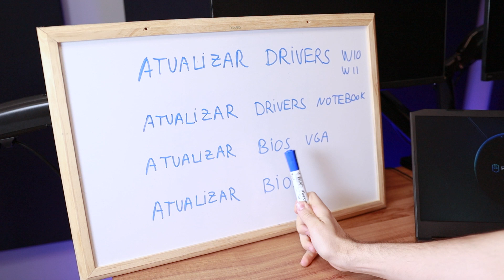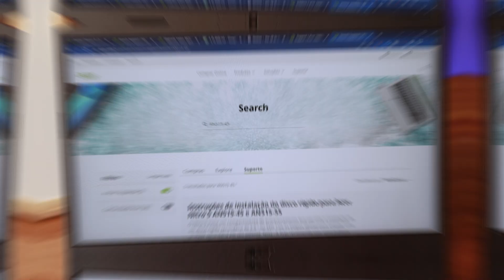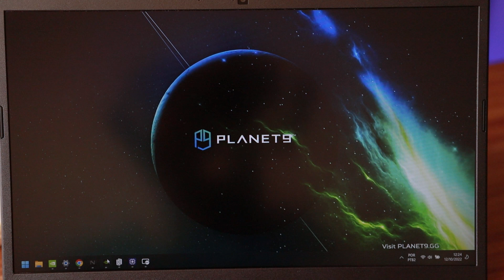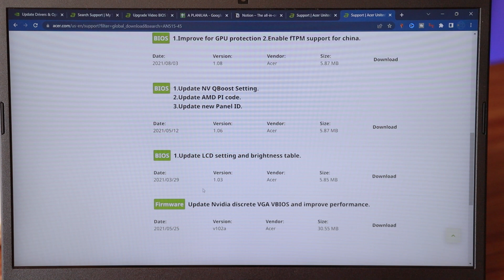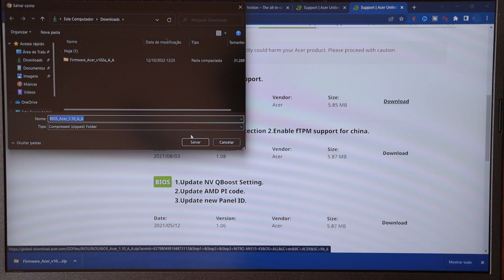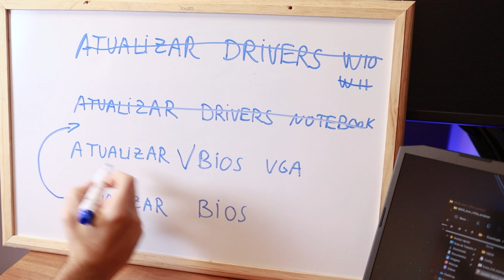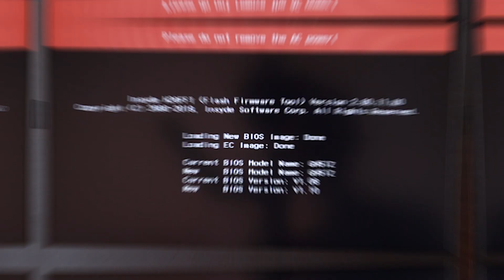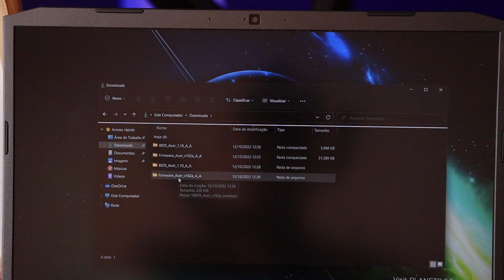ATUALIZE antes de usar seu notebook. Como atualizar drivers e firmwares/BIOS p/ EVITAR problemas